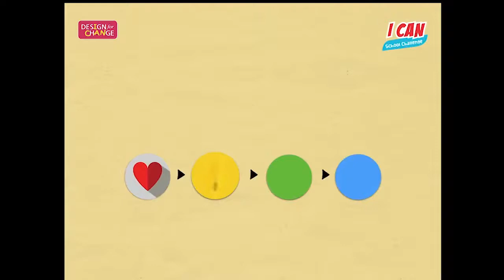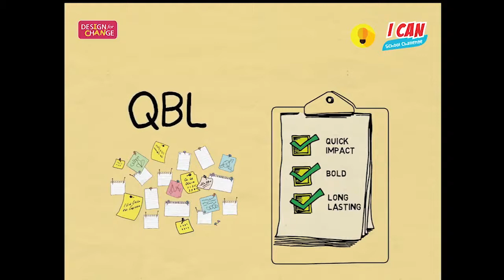DFC 四步驟簡介 想像 Imagine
DFC 臺灣挑戰之版本呈現在字幕中，若與口述內容不合，請以字幕為主。